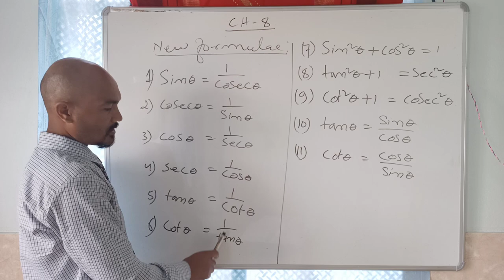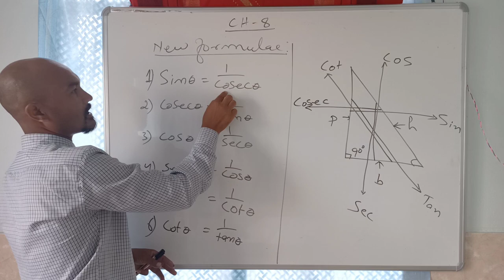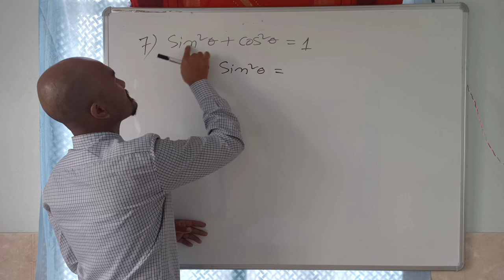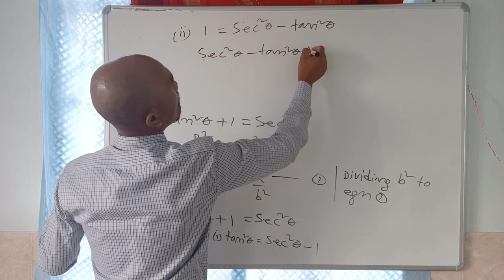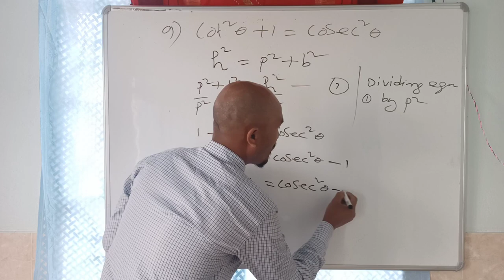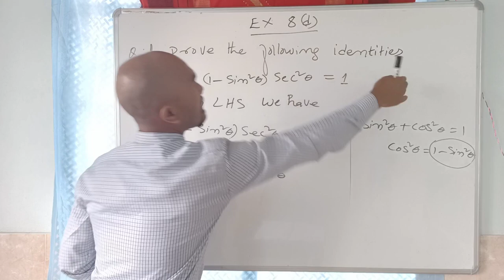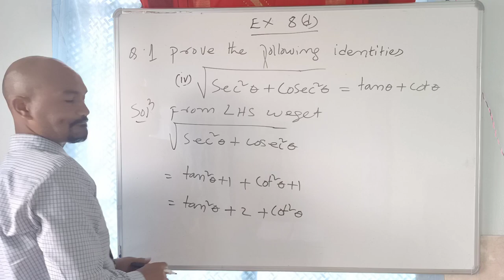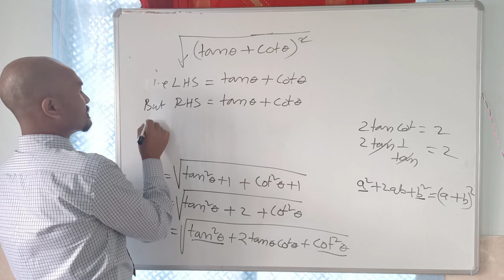Trigonometric Formulae and Exercise: 8 (d ) Q.1(i)&(iv)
continue with new Trigonometric Formulae& solution of Exercise: 8 (d)Q.1 (i)&(iv)